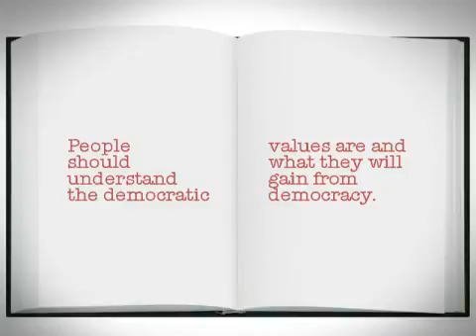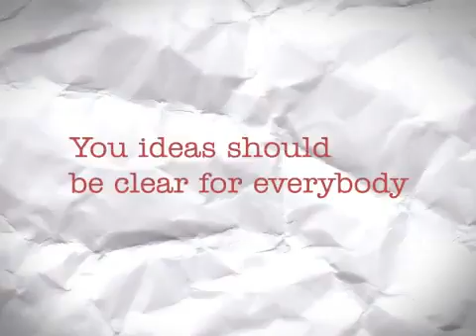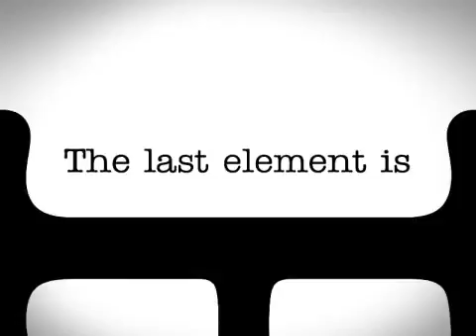Democracy is... POSSIBLE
This video is for people who think that democracy is impossible.

Realize your evolution, revolutionize your minds.

You will see that democracy is POSSIBLE.

Just think and start to act!